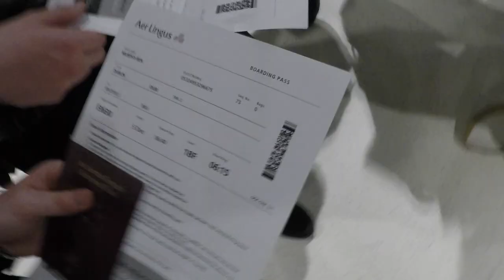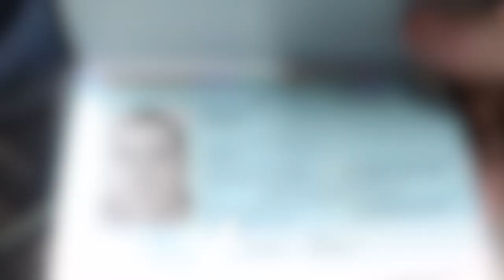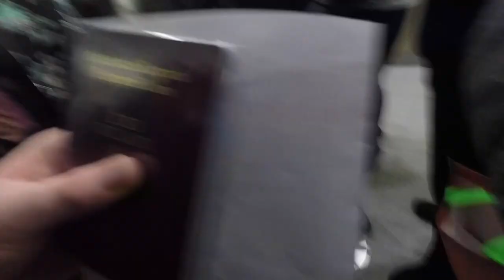Gaisce EU Parliament Visit Blur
Beneavin takes on the EU.
A group of TY and 5th Year students made a day trip to the European Parliament in Brussels. Here's a peak into their day.